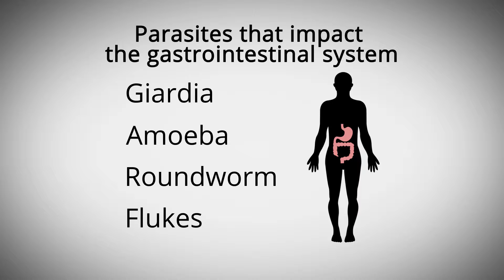Discussion on Parasites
Hi. I'm Dr. Jared Nielsen here in Heber City in Utah with the Nielsen Clinic. I'd like to visit with you today a very important topic related to parasites. Probably something that most people want to avoid the discussion of because who wants to admit or acknowledge that they've caught something from their pet, or from the water, or from some river, or some form or source that they may not even be aware of.

When we look at parasites, we talk about those different organisms that could afflict the GI system. Giardia, amoeba, round worms, different types of flukes, and these organisms try to create within us a lasting relationship.

Some references say right now that up to 83, to even 86 percent of Americans have a chronic parasite. According to the World Congress of Tropical Disease and Medicine, at least 45 percent of Americans have chronic amoeba infections and they'll actually carry those to the grave.

When we look at afflictions or symptoms especially in children, the inability to rest is a common symptom of parasites. A child will be either unable to fall asleep, particularly, stay asleep or even feel restful.

If you're child isn't able to have that good quality of sleep, they're missing out on an opportunity for growth because during the night the body is actually healing. The greatest amount of growth hormone is released and the child isn't able then to recover and mature.

If you see your child looking a little ashen, especially unable to sleep, maybe we need to look for parasites. Commonly, we also see skin afflictions. One of the more common skin afflictions that I've seen correlated to parasites is psoriasis.

When we ask people about their psoriasis' history, and that's that reddened skin with the flaky appearance to it, we're seeing that especially at the elbows and on the knees. In children, you'll see it often on the scalp and that scalp presentation and down onto the spine, we really look closely as it's a potential indication of parasites.

I've been working for quite a while with some different labs regarding parasites. There are several out there that do a good job, but recently, I have been introduced to a doctor, Raphael d'Angelo from Colorado. He's a medical pathologist. His information can be found at Parawellnessresearch.com. We'll give that information again.

Dr. d'Angelo had done his tour after finishing medical school in Vietnam. When he was there, he observed several of the military men, the soldiers, coming out of the jungles having these different health afflictions.

He started to delve more deeply into the analysis and evaluation of parasitology. What he found he said was just absolutely amazing, the correlation to their wellness and the disease process and these parasites.

He is now retired, but has a private lab, the Parawellnessresearch.com. In his personal lab, he actually takes both urine and a stool sample. He prepares those on a slide. He looks at those through the microscope and then stains each of the slides in specific ways to actually identify organisms or different phases of the organism based off of the slide preparation and staining techniques.

Great, great technique because the test kits that I've been sending to him now, we've had a 100 percent of the patients coming back with a positive on those. Everything again from worms to different types of amoebas, different types of protozoans, as well as yeasts. He also will send it out for immunoassay to be able to determine if the immune system is reacting, for example, to Giardia or Cryptosporidium.

The nice thing about working with Dr. d'Angelo is because he's a medical doctor. He can gives us a recommendation both for the medical prescriptive type of a treatment as well as using a natural compounding pharmacy that uses a natural or a botanical type of a treatment for the patient.

Typically, the treatment covers three months. After the three months, Dr. d'Angelo recommends that we do a follow-up parawellness test to prove that we've eliminated the infection and actually then see a resolution of the symptoms.